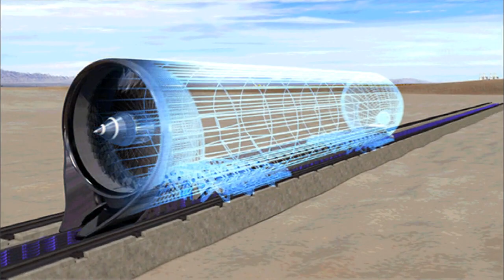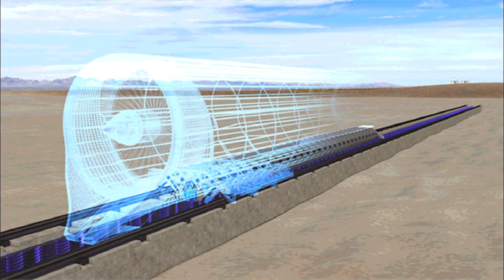Uçaktan Hızlı Giden Tren Hyperloop Bölüm 2 - Yeni Hız Rekorları, Yeni Rotalar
Karada sesten daha hızlı seyahat etmemizi sağlayacak olan Hyperloop teknolojisinde yaşanan son gelişmeler bu videomuzun konusu oldu.

Resim/Video Kaynak: Hyperloop One, Designworks.